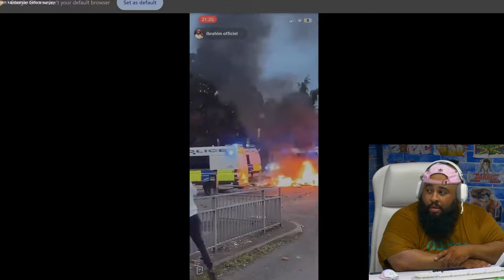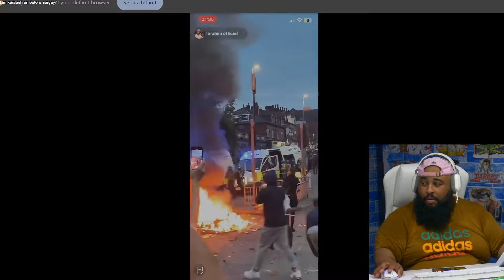LEEDS is On FIRE! | What's Going On in This World!?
The U.K. is no stranger to these strange times we are in. Leeds police have retreated from a neighborhood after the people of the historic town fought them off.

Podcast: Jody's Corner Live! - Spotify, Itunes, Google Music

Jody's Corner
3651 South La Brea Ave 958